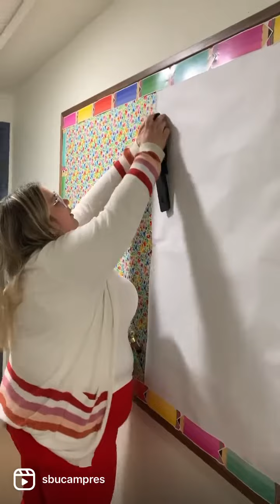RHD Sydney Week in the Life | Stony Brook University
Executive Producer: Margaret Wood-McGrath
Producer: Alan Domingo
Created by: Karen & Veronica